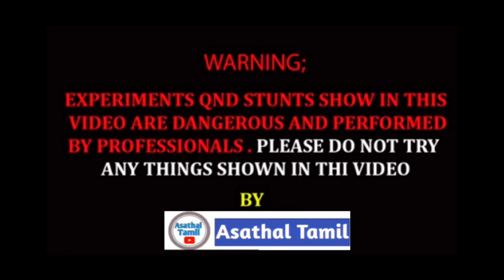ஸ்ரீ மாரியப்பன் கோயில், கும்பாபிஷேக விழா.../asathaltamil